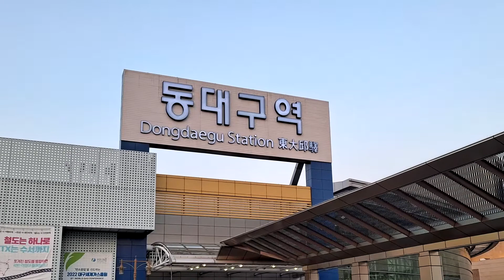멀어도 간다 나는 축구장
PS1. 본 영상은 수익이 창출되지 않습니다
PS2. 영상에 나오는 장소와 날짜는 다를 수 있습니다